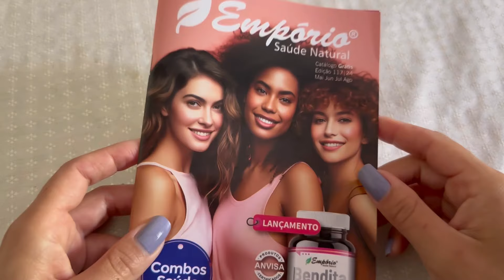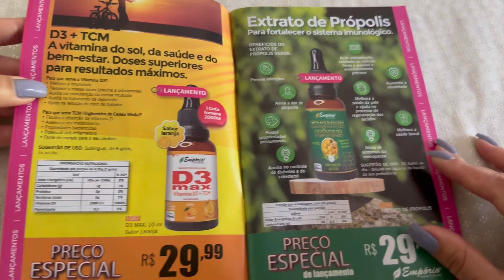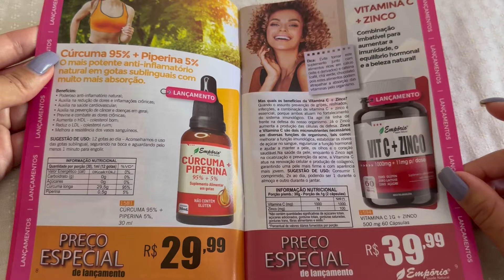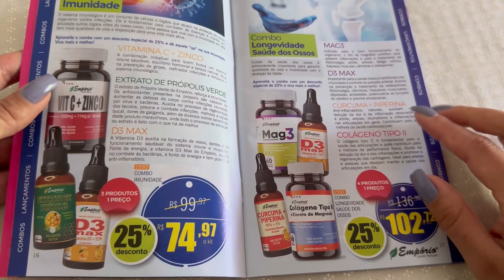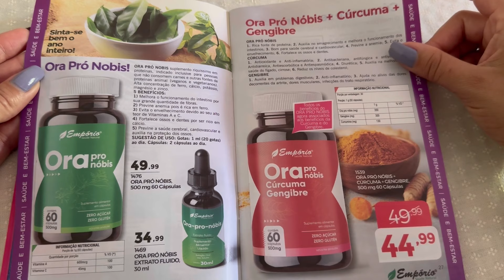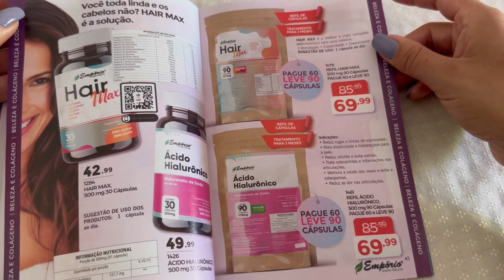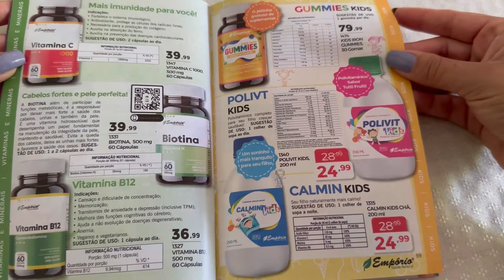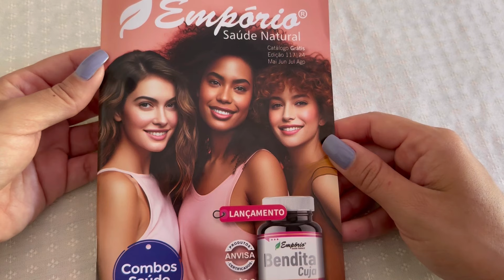Revista Empório Saúde Natural Maio a Agosto de 2024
Canal no WhatsApp sobre consultoria, beleza, imagens e achadinhos Segue lá 🩷👇🏼

Odorata 35%
Empório Saúde Natural 30%
Lucy’s 40%

Meu canal no WhatsApp para vídeos e achadinhos

⭐️Meu Insta

⭐️ Insta Casa da Maria Joana